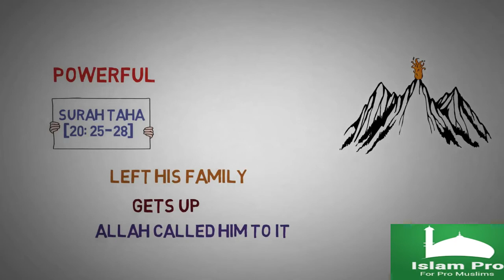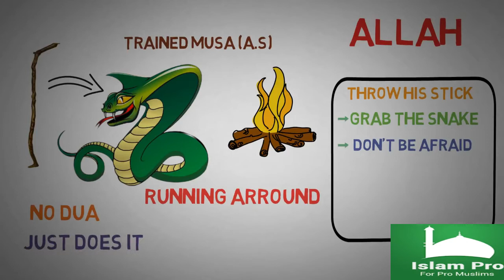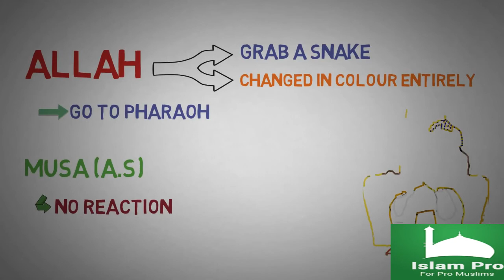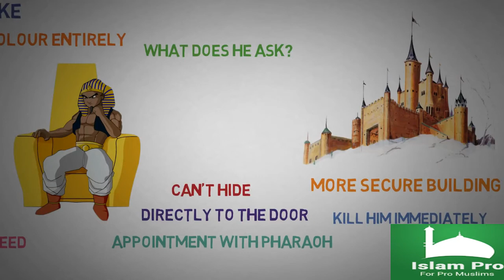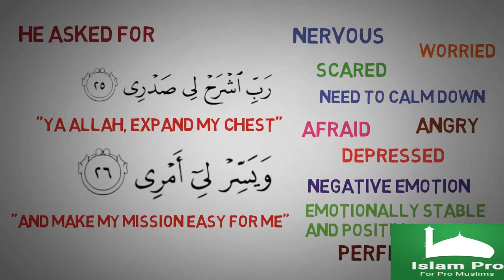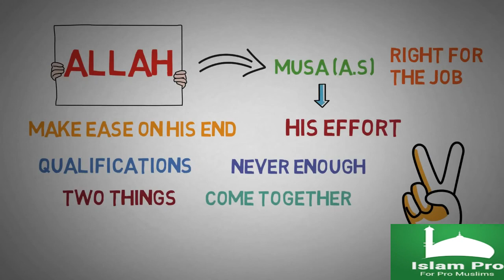Grab the snake and do not be afraid what we learn from prophet Musa